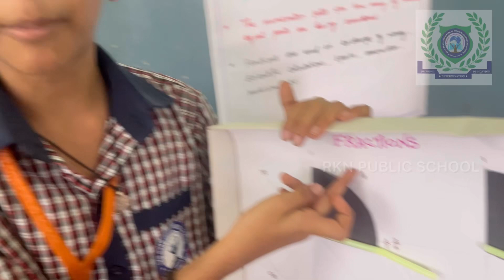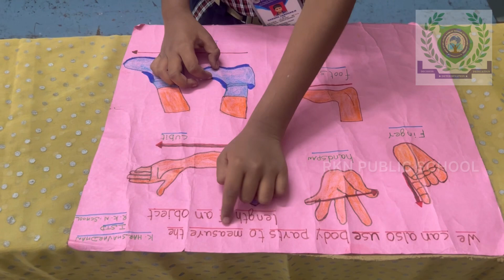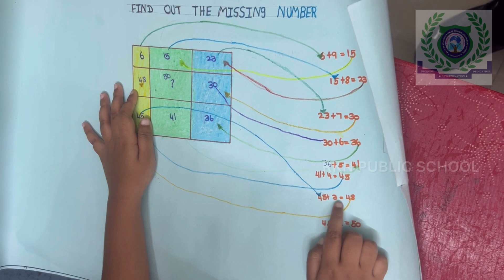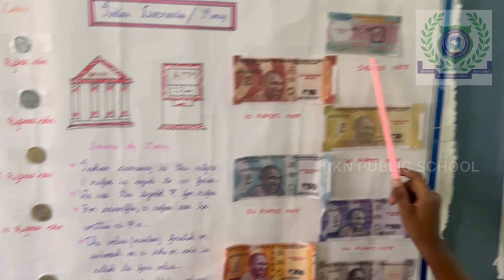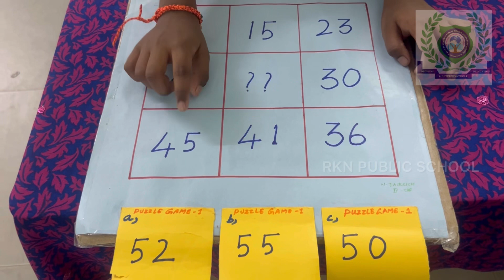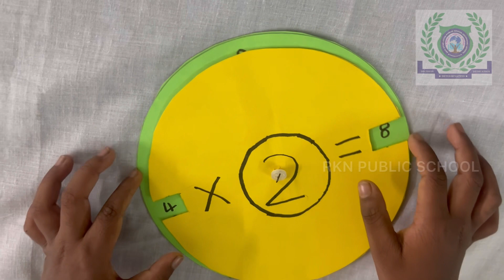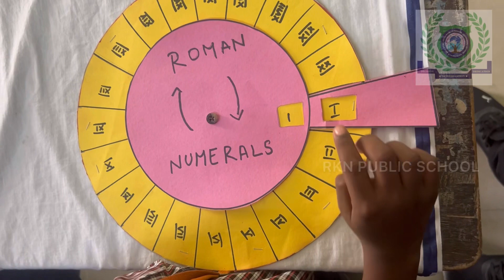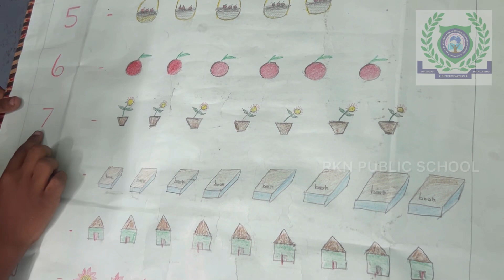MATH MAG - GRADE: I, II, III students presentation (Part 3)